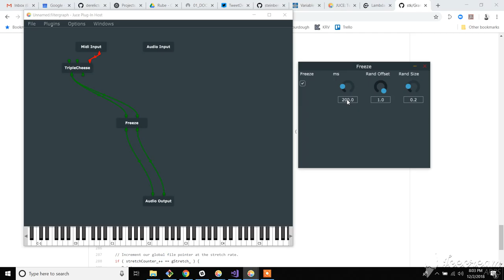Freeze - Demo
Just messing around with an effect that's just a "freeze" function.